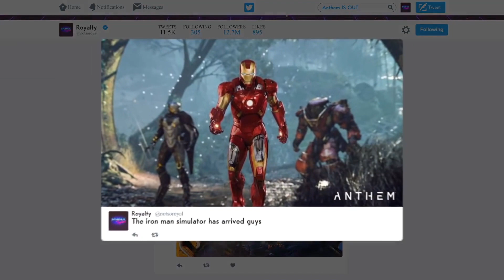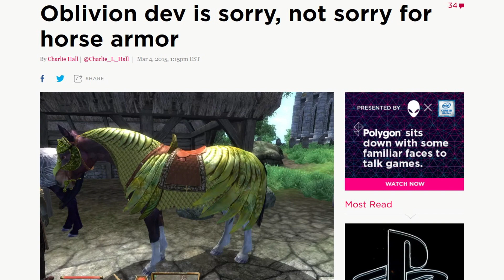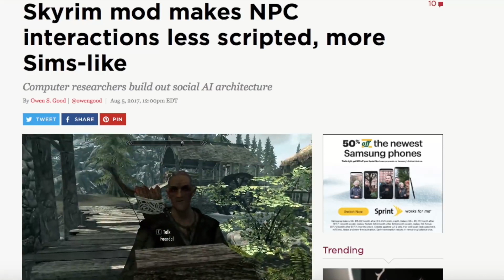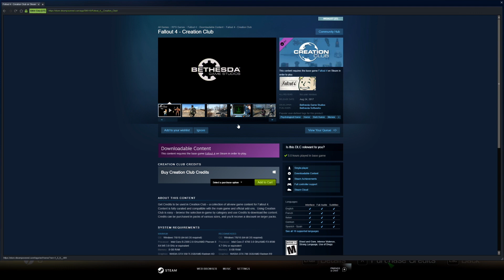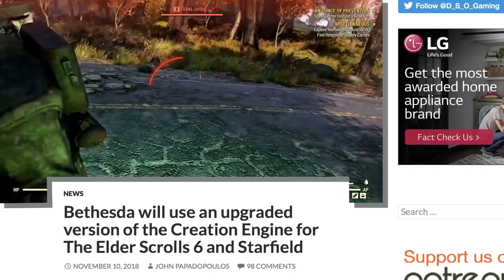Bethesda Has to be STOPPED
Bethesda is still ripping off the people saving games like Skyrim. Mods have kept games like fallout 4 alive, yet Bethesda treats the people that make them like they barely exist. Whether its fallout 4 mods or Skyrim mods, these are what will make those games much more relevant than 76. There is a disconnect between the company still trying to make money off of these things, and the people that make them. The question is, how can this rift be closed?